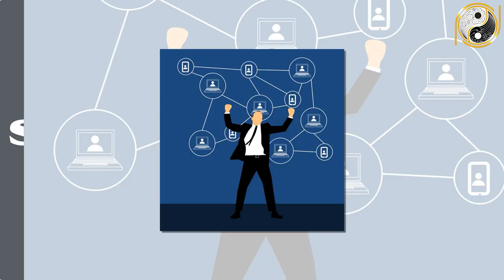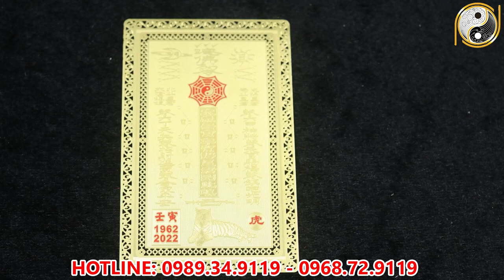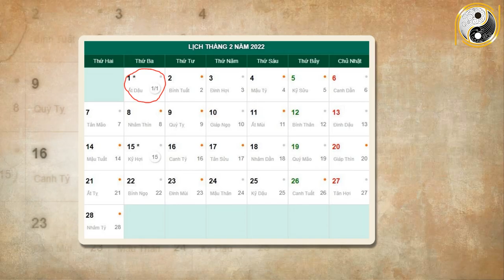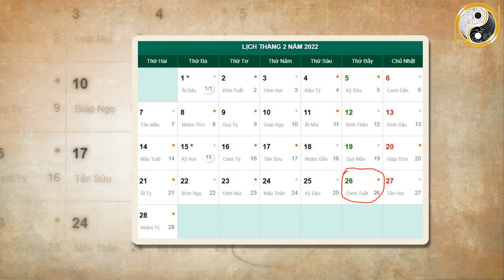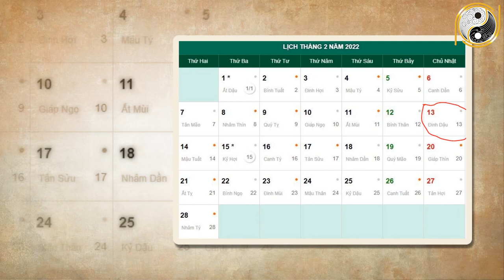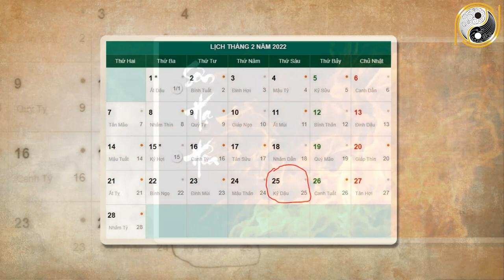Xem Tử Vi Tuổi Mậu Thìn 1988 Tháng 1 Âm Lịch NGHÈO KHỔ VẤT VẢ Thế Đủ Rồi Vận Số Đã Đến Giàu Bất Ngờ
01. Linh phù giải hạn
02. Hồ lô hóa giải Ngũ Hoàng
03. Mai Hoa Phú Quý
04. Gương bát quái tinh cầu
05. Kim bài thái tuế 2023
06. Vòng tam hợp Dần Ngọ Tuất
07. Vòng tam hợp Thân Tý Thìn
08. Vòng tam hợp Hợi Mão Mùi
09. Vòng Tam Hợp Tỵ Dậu Sửu
10. Bát bảo tâm kinh
11. Minh Quang pháp bảo cầu
12. Minh Quang pháp bảo lục giác
13. Tỳ Hưu Lộc Tài (Đồng)
14. Tỳ Hưu Khai Vận ( Bạch Ngọc)
15. Bách Niên Tụ Tài ( tụ tài lộc)
16. Song long ngọc ấn ( ấn thăng quan)
17. Kim bài ngũ Lộ Thần Tài
18. Hồ lô bình an ( treo xe)
19. Móc khóa văn xương
20. Ống bút văn xương gỗ đào
21. Bút văn xương gỗ đào
22. Bút văn xương gỗ đào nhỏ
23. Hoa mai kim tiền ( mạ vàng )
24. Các vật phẩm phong thủy khác Xem Tử Vi Tuổi Mậu Thìn 1988 Tháng 1 Âm Lịch NGHÈO KHỔ VẤT VẢ Thế Đủ Rồi Vận Số Đã Đến Giàu Bất Ngờ